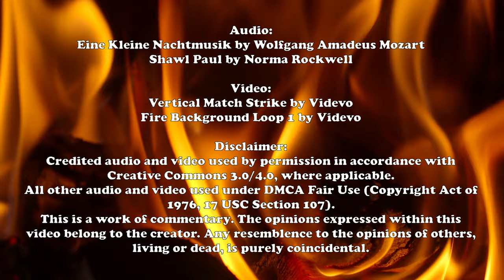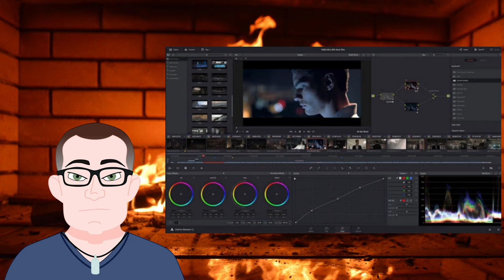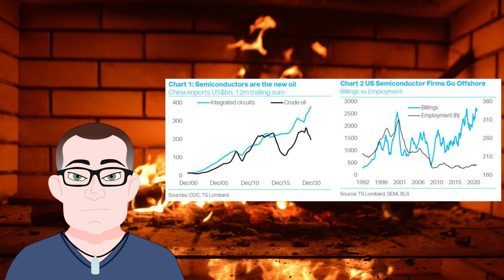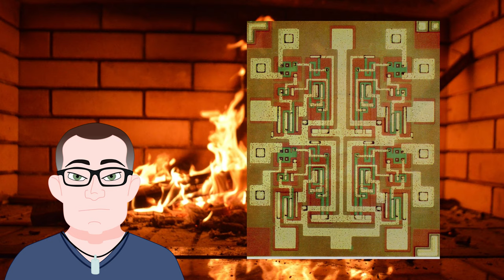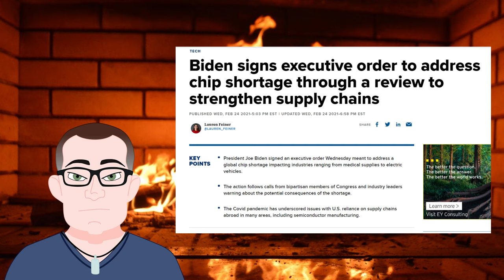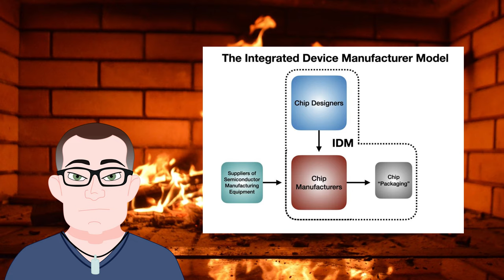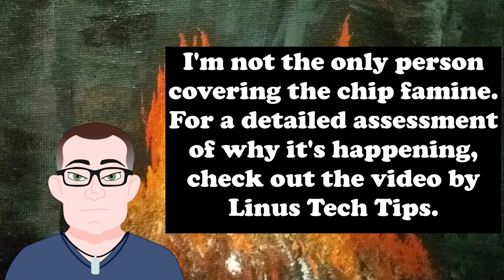Too Many Dips, Not Enough Chips: a Roasted Opinion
There has to be a better approach to problems than just studying them...
Like solving them, perhaps.